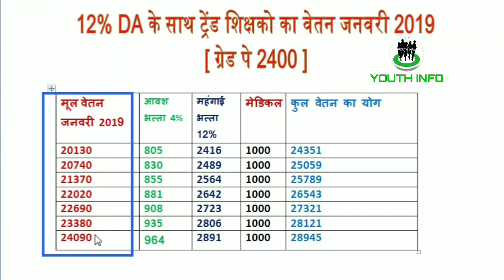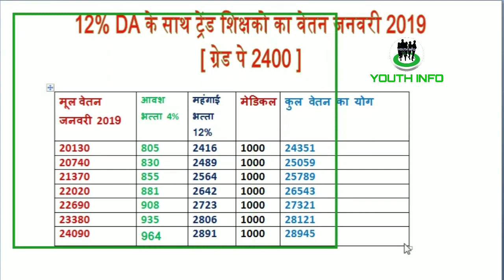12% DA के साथ 2400 ग्रेड पे पाने वाले शिक्षको का वेतन,niyojit teacher latest news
वेतन चार्ट डाउनलोड करने के लिए इस लिंक पर क्लिक करे